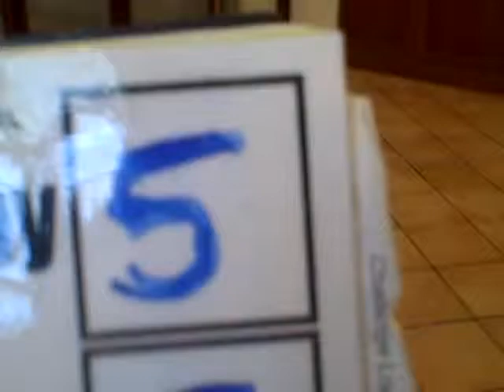5-F-1-ABS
The young staff pretzel fraulein definitely exudes the ambiance of the Hofbrauhaus.  Beer and pretzels weren't bad either.  No wonder we tourists love it!